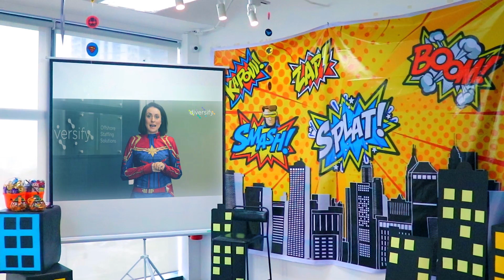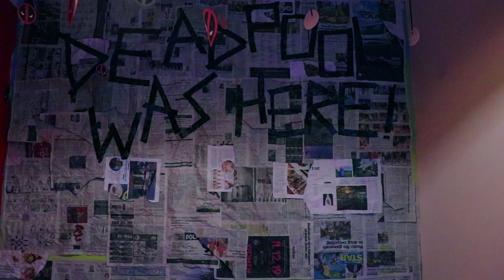Diversify Halloween 2019